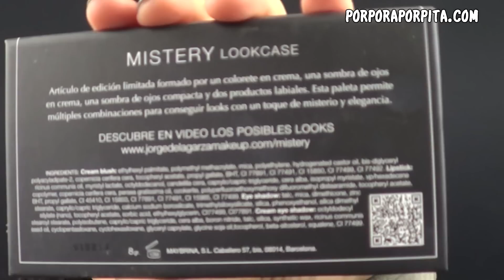Haul! Compras de Noviembre (bell, jorge de la garza, Naruko, econaturals, depiline...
Todos los comentarios son bien recibidos siempre que sean respetuosos. Todos los comentarios insultantes, mal sonantes o que busquen hacer daño serán borrados.

Soy fan absoluta de los labiales y las paletas de Limecrime!!

Te gusta el maquillaje colorido? Sugarpill te encantará!